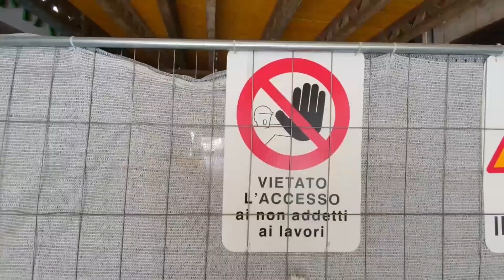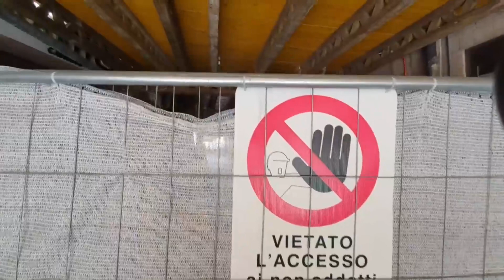Cagliari. Gli aggiornamenti da Via Dettori. Da Youtg